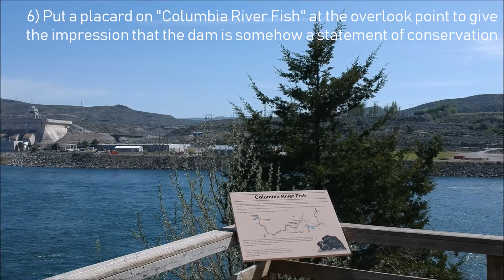Chief Joseph Dam with Instruction Manual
Chief Joseph Dam
27 April 2018